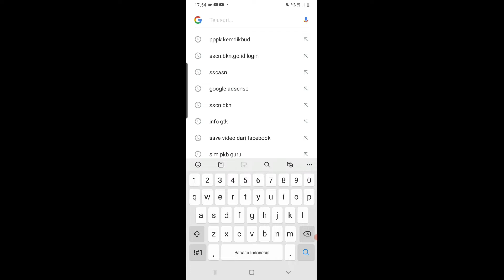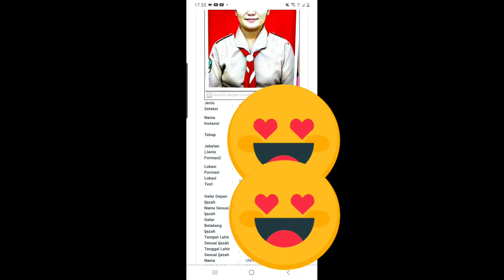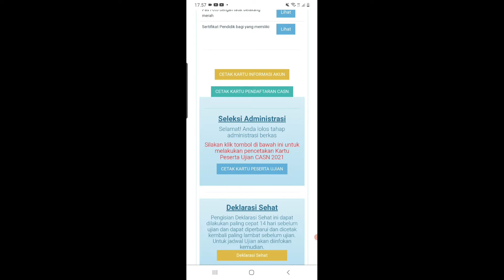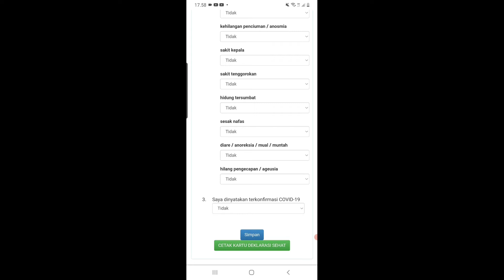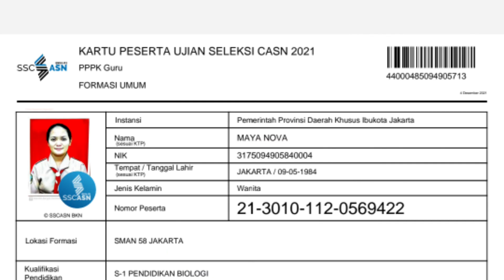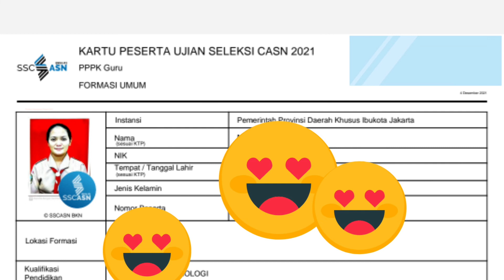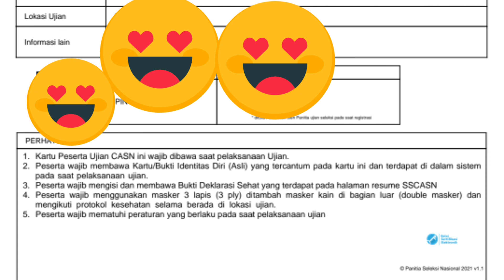Cara Cetak Kartu Ujian PPPK Guru Tahap 2 dan Deklarasi Sehat